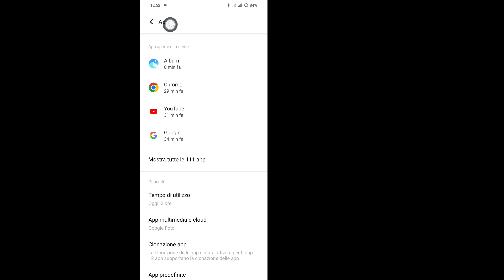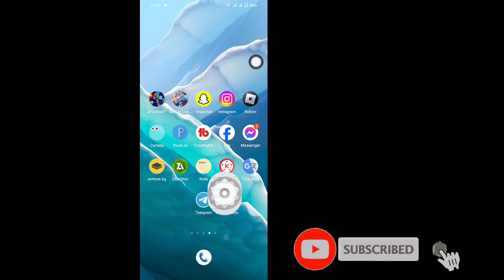Come risolvere il messaggio "Qualcuno ha accesso al tuo schermo"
Come risolvere il messaggio "Qualcuno ha accesso al tuo schermo" | risolvere il problema "Stai condividendo lo schermo con qualcuno"

In questo video, affrontiamo il problema comune per cui ricevi il messaggio "Qualcuno ha accesso al tuo schermo". Questo problema può derivare da varie app o processi in background, tra cui la condivisione dello schermo o gli strumenti di accesso remoto.